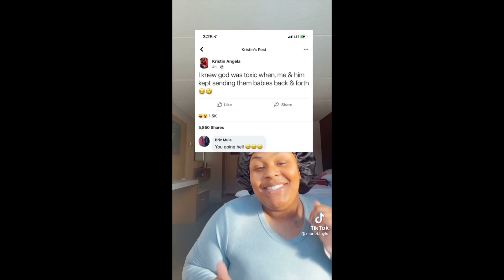What did she say?? The haters were wrong TikTok compilation (part 2)